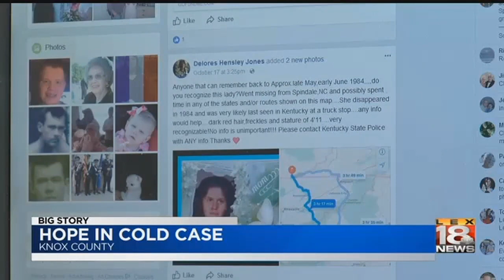Hope In Cold Case